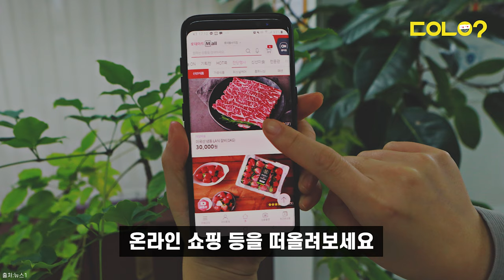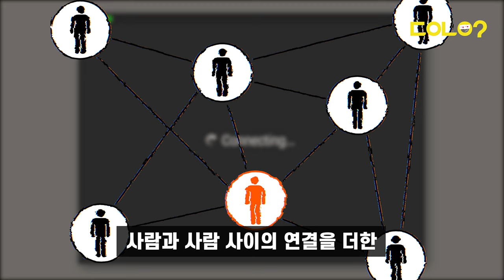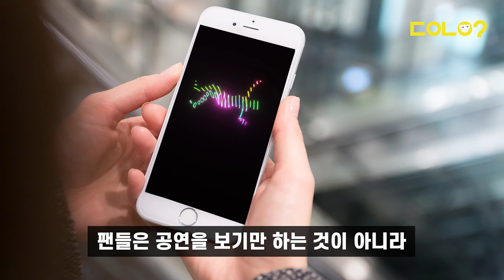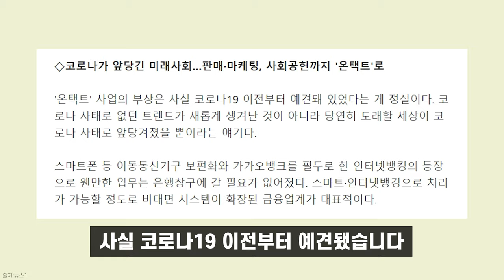[두유노우] 언택트 시대의 뉴페이스, 온택트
예기치 못한 바이러스🦠의 습격으로
사람들의 생활 모습이 많이 변했는데요

거리두기가 점차 길어지면서
사람을 직접 만나지 않는 '언택트'는
온라인을 통한 외부와의 연결🔗이 더해진
'온택트'로 자리잡는 모양새입니다.

사람과 사람 사이의 연결을 더한
온택트 패러다임 🌏

두유노우와 함께 알아볼까요?